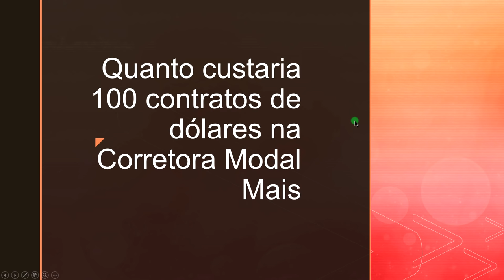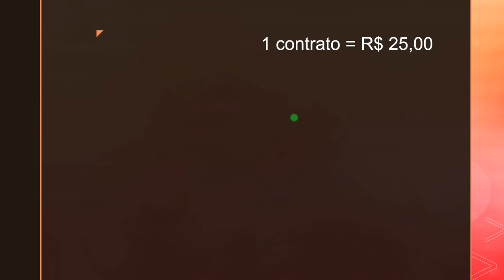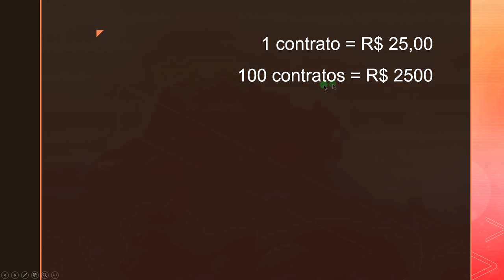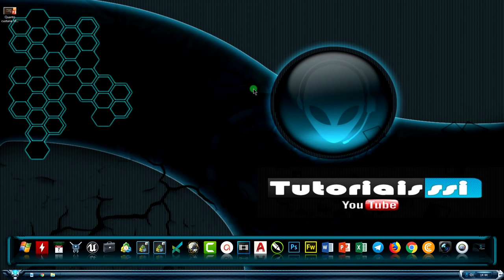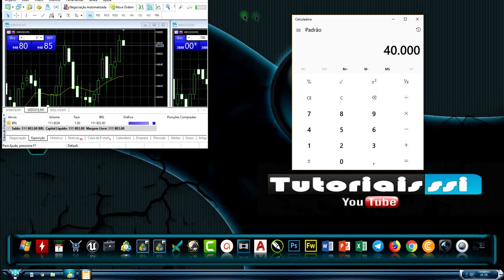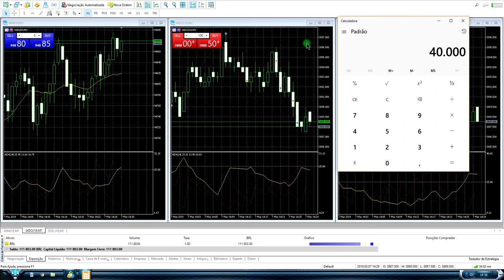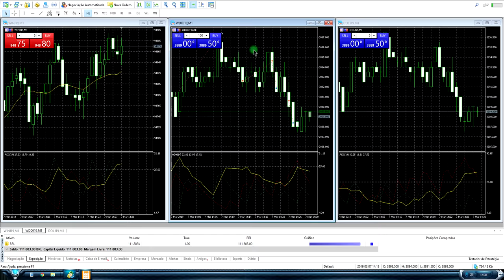OPERANDO 100 CONTRATOS DE MINI DÓLAR NO SIMULADOR META TRADER 5 NA PRÁTICA 2021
COMO OPERAR MINI CONTRATOS DE DÓLAR 2021. DAY TRADE MINI DÓLAR NA PRÁTICA 2021. SIMULADOR DAY TRADE MINI DÓLAR 2021. SIMULADOR META TRADER 5 MINI DÓLAR 2021.

Tags Extras:
operando mini dólar na prática 2021.

▼ SIGA/CURTA ▼